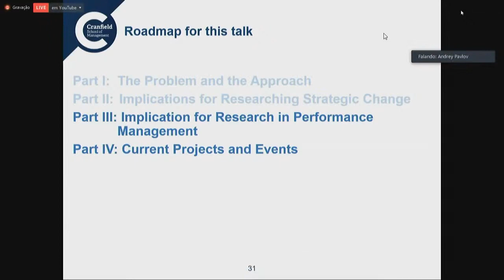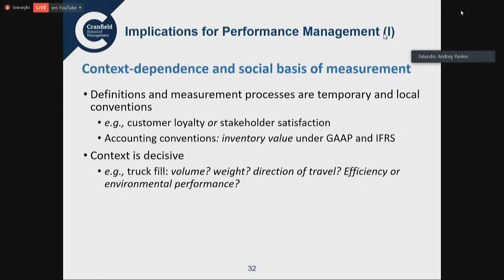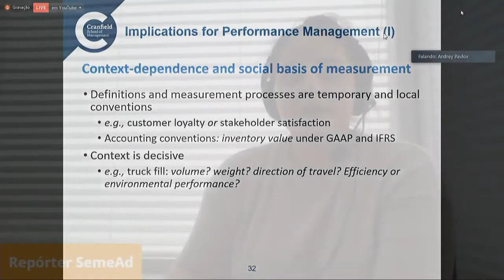Tour SemeAd 16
Vídeo apresentado no XXIII SemeAd – Seminários de Administração, realizado nos dias 25, 26 e 27 de novembro de 2020.